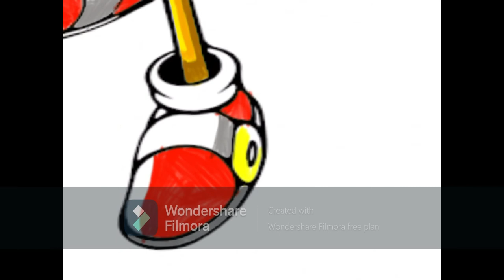Super sonic digital drawing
I drew super sonic on digital the app I used is sketchbook pro
music
magicmusicx - Sonic Mega Collections credits (jazzy remix)

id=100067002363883